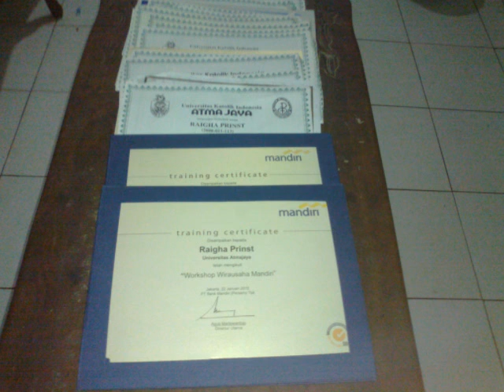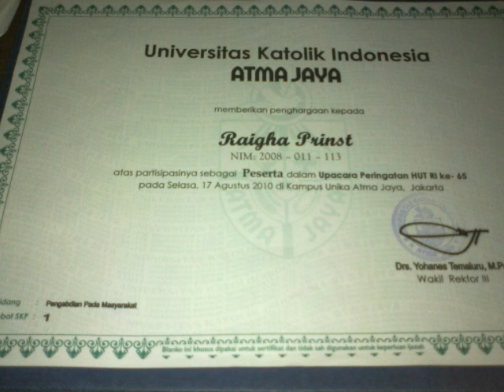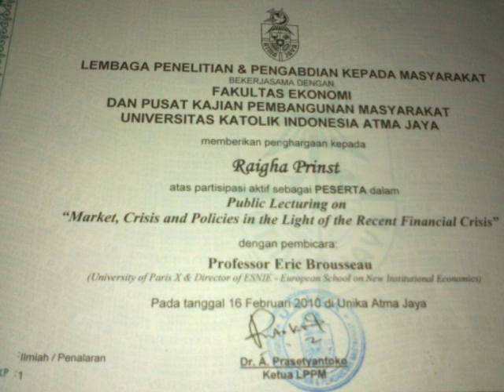temen ane nih,chuy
ah,waktu kampanye lisan,ketinggalan flash disc nya..
yooo wes
ane upload aja kali ya,biar ga nganggur ini video...
udah cape-cape ane buat soalnya,gan..